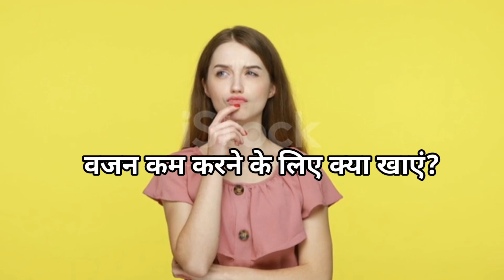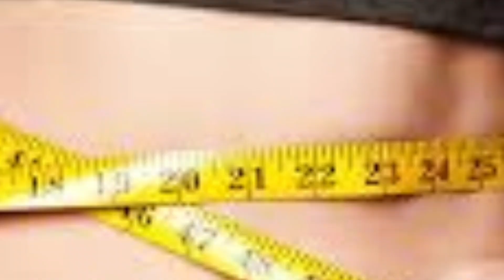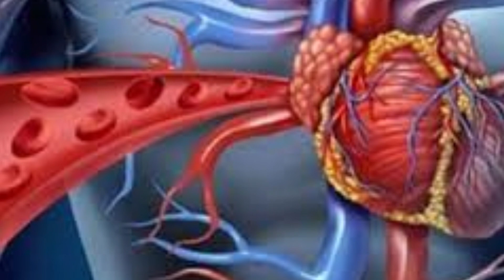vajan kam karake shareer ko taakatavar banaatee hain|| ये 7 चीजें, कूट-कूट कर भरा है प्रोटीन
वजन कम करके शरीर को ताकतवर बनाती हैं || ये 7 चीजें, कूट-कूट कर भरा है प्रोटीन और कैल्शियम